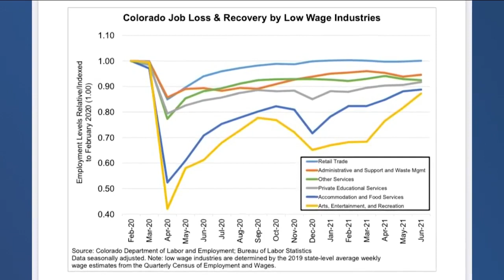Despite pandemic challenges, Lakeside Amusement Park is back open just in time for the end of summer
Lakeside consolidated its hours in part because of the lack of employees. The plan for now is to remain open all week except for Tuesdays until August 20. They will likely stay open on the weekends a couple of weeks after Labor Day.